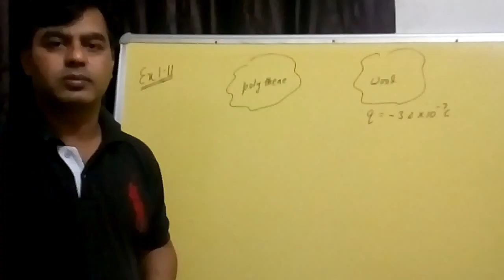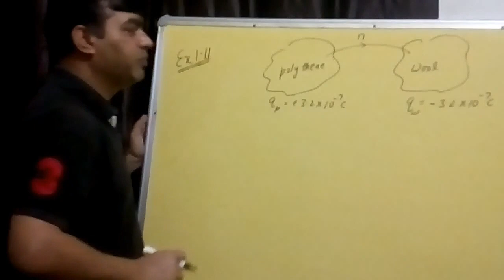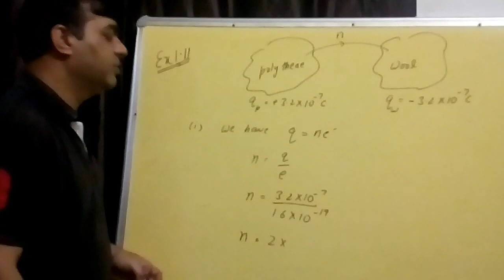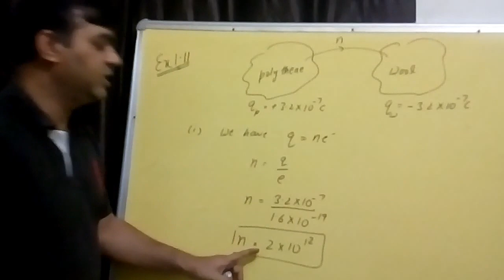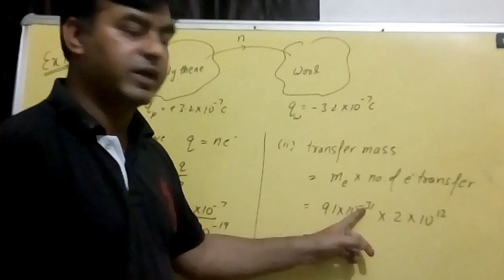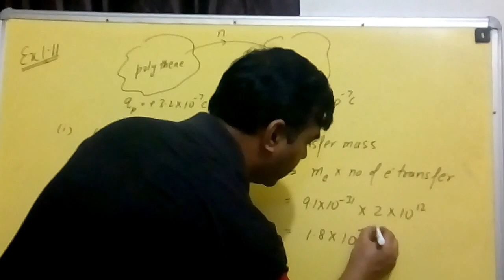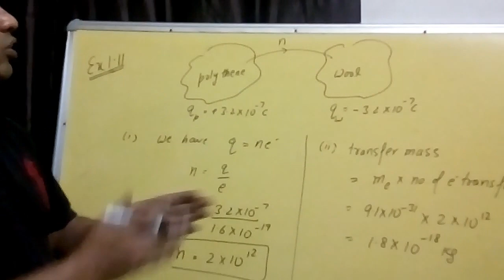PHYSICS 12 NCERT SOLUTION CHAPTER-1 Ex1.11